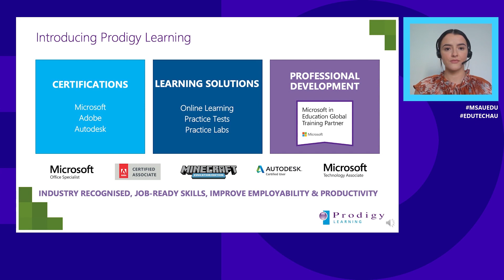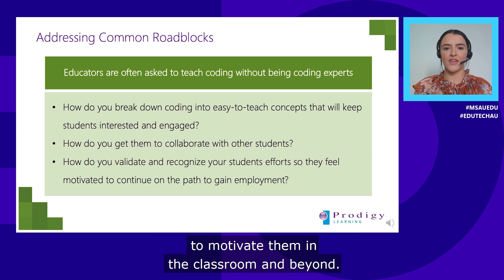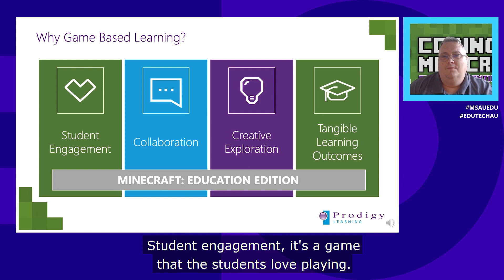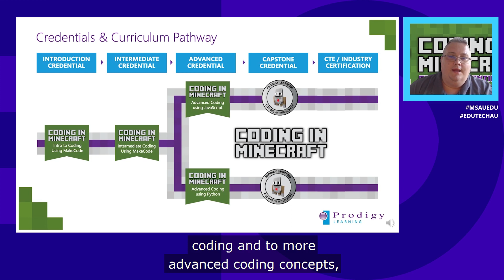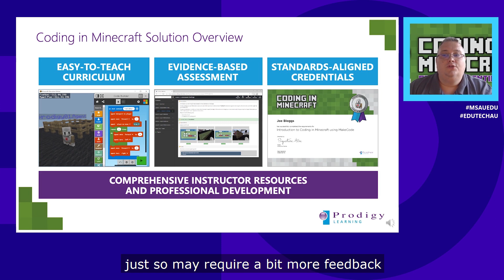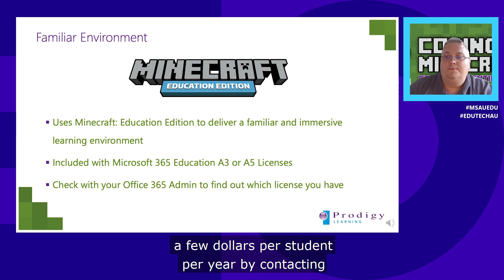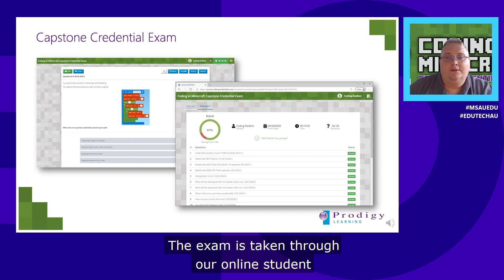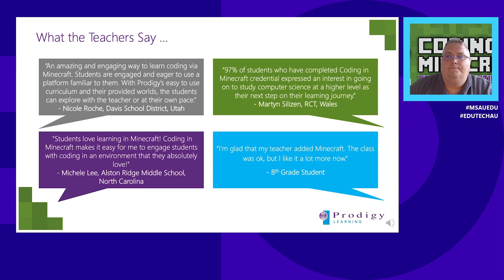Coding in Minecraft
Coding in Minecraft is an award-winning computer science credential program with supporting curriculum, delivered through Minecraft: Education Edition and hosted on Azure. Are you struggling to engage learners with a fun and immersive computer science curriculum? Do you want to validate your learners’ skills in coding? Join us to discover how easy it is to teach coding with Coding in Minecraft—an innovative and easy way for teachers from with limited coding experience to teach coding like a seasoned pro.